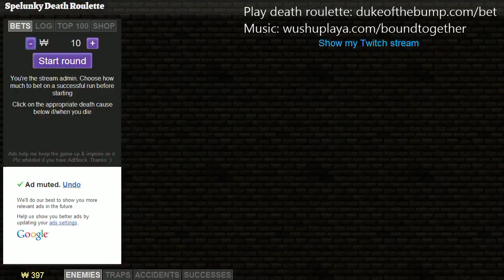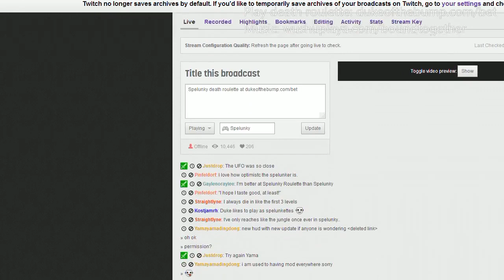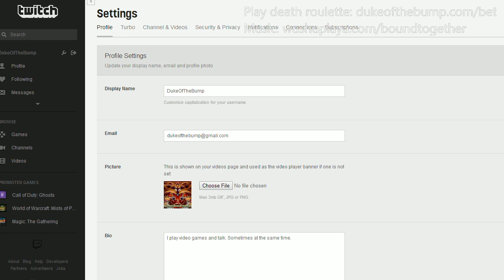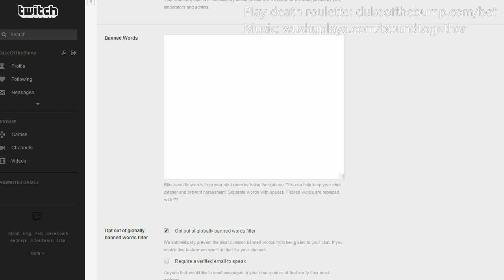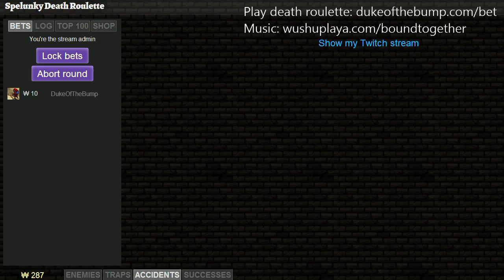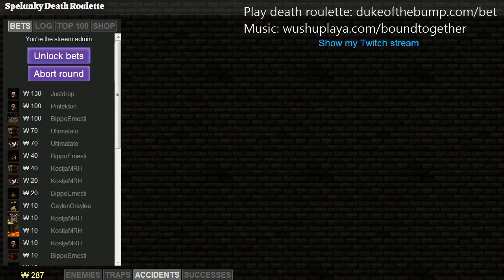Duke of the Spelunk - January 26, 2014 (Spelunky Death Roulette)